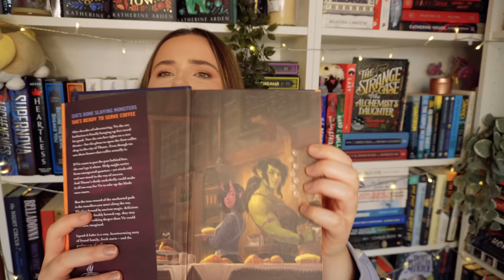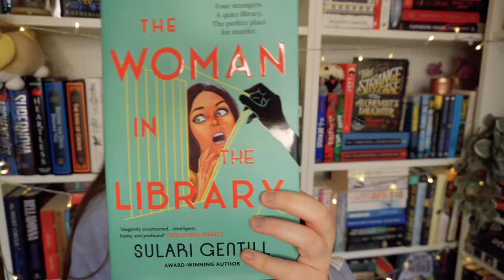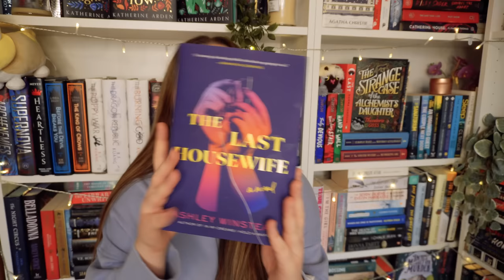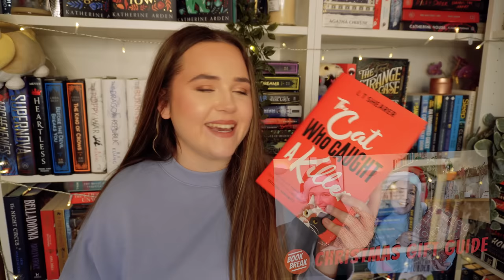huge WINTER BOOK HAUL and unboxing ❄️ cat murder mysteries, new thrillers and more!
📘 make sure you check out Book of the Month and use the code WONDER to get your first book for only $5!!